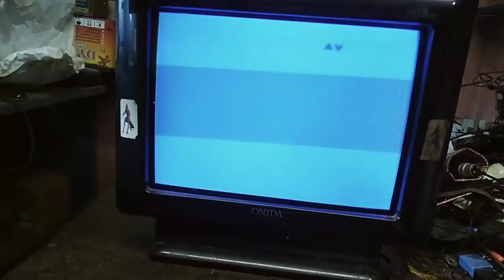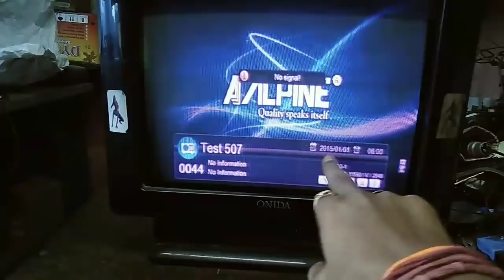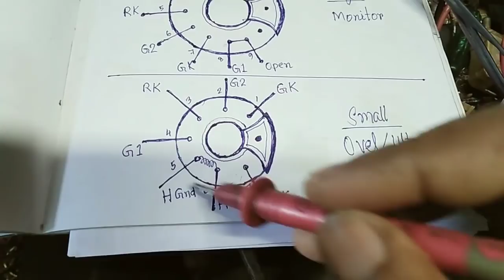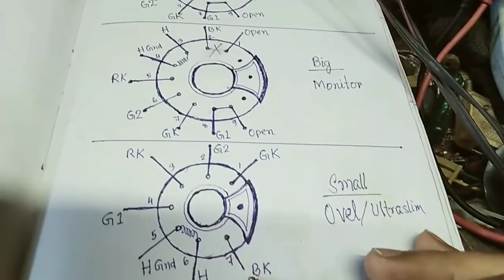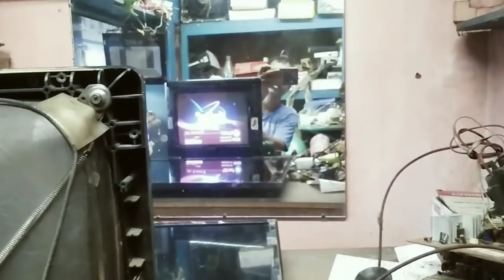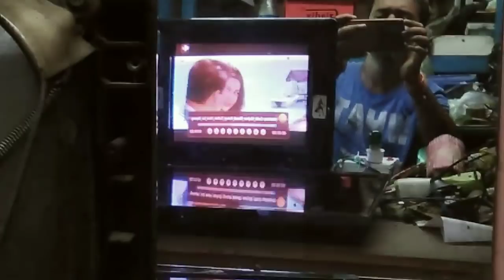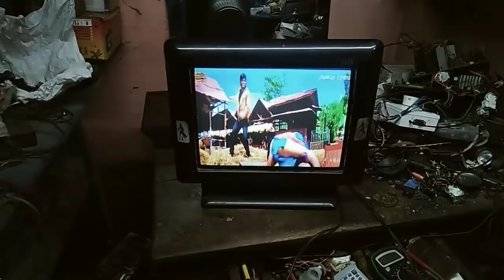Picture colour problem in crt tv, Picture tube charging. // TV repairing hindi.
@TarangaElectronic  Picture tube charging process,  colour problem repair crt tv. Picture colour problem in crt tv, Picture tube charging. // TV repairing hindi.

Video💥💥💥 link 👇
👉 CRT picture Tube charger kayse banaya.

Amazon products link 👇👇

👉Xsentuals CH341A 24 25 Series EEPROM Flash BIOS USB Programmer + SOIC8 SOP8 Flash Chip IC Test Clips Socket Adpter Programmer

👉DHRUVPRO USB Programmer CH341A Series Burner Chip 24 Eeprom Bios Writer 25 SPI Flash Board

👉DHRUV-PRO 1Pcs SOIC8 SOP8 to DIP8 EZ Plug Adapter for Programmer Converter DIY 150mil PCB Board

👉MAS-930L digital multimeter